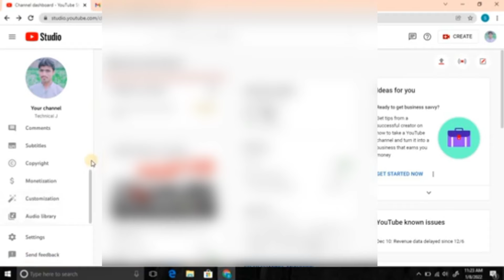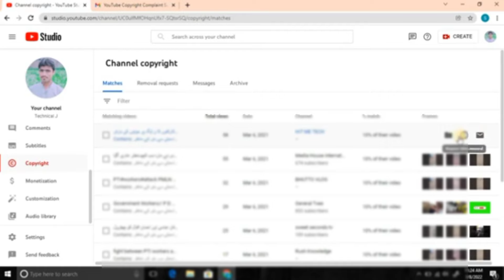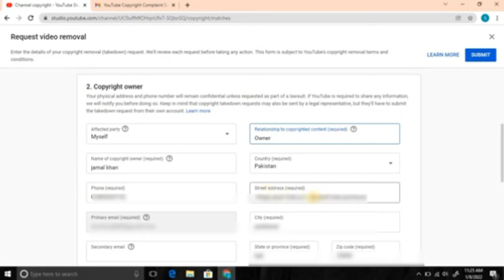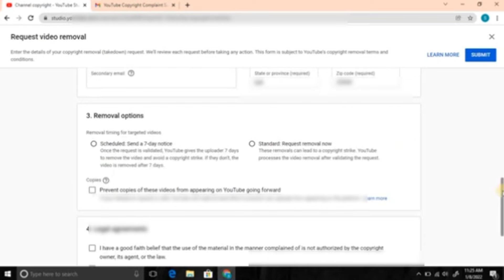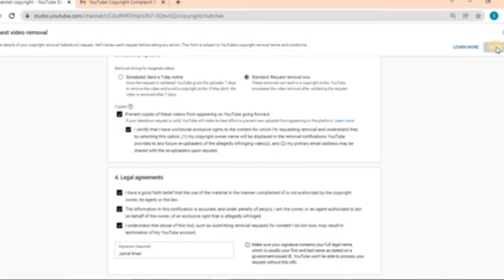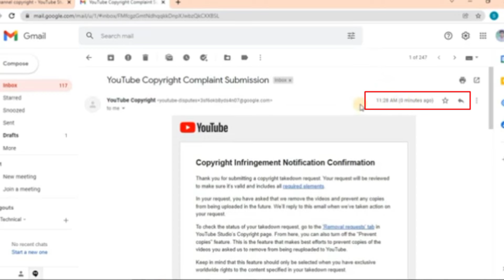How To Give Copyright Strick To other Channel 2021/2022.Submit Copyright strick form Technical J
In this video I show to know
how to give a Copyright strick to other channels  2022
how to remove video 2022
How to fill up Copyright strick form 2022
Copyright strick on YouTube 2022
How to Report a Copyright strick 2022